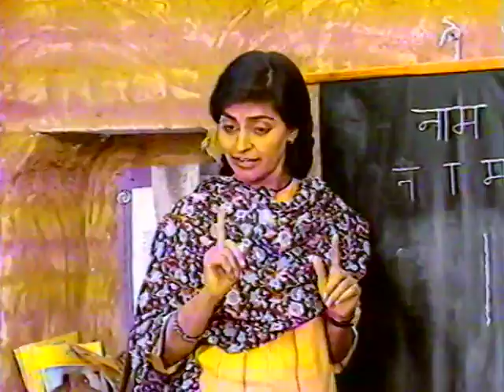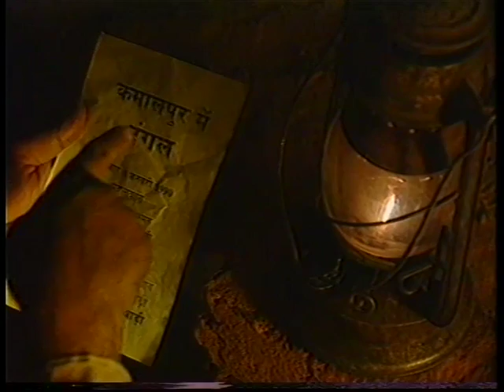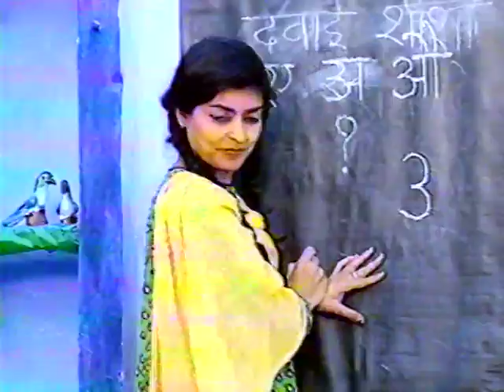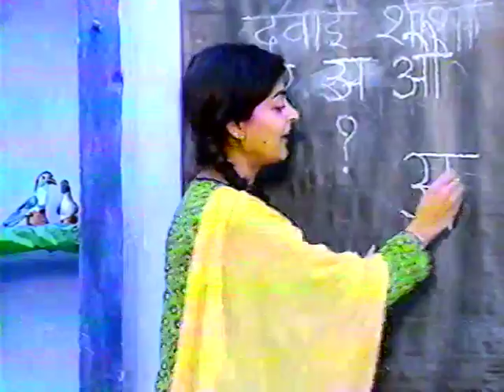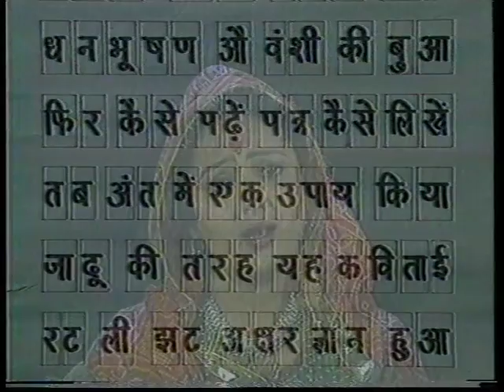Ashok Chakradhar - Dhaaee Aakhar Part-8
a film by Ashok Chakradhar